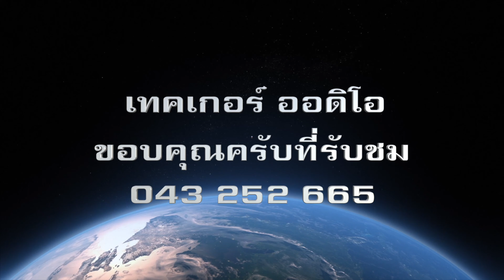เพลง อย่าไปรักคนหน้าตาดี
ศิลปิน ต้นเสียง นิ่มนวล ฐานะ ลิปซิ้ง พรพรรณ แสงสุข
แต่งโดย นิ่มนว, ฐานะ
เรียบเรียง เทคเกอร์ ออดิโอ สอบถาม -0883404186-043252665